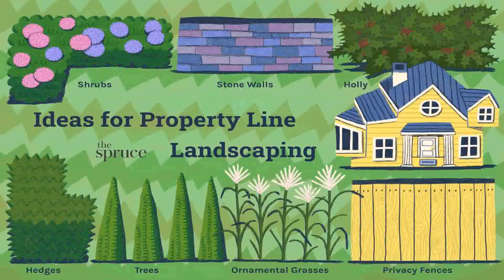Front Yard Landscaping Ideas Colorado